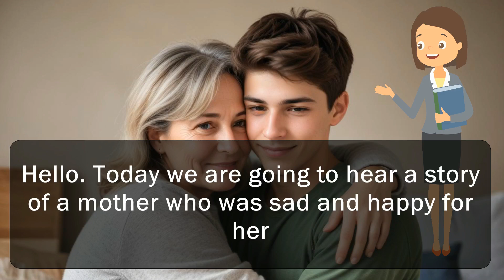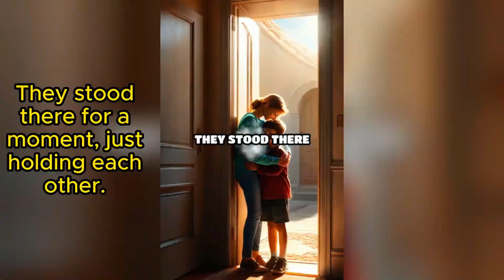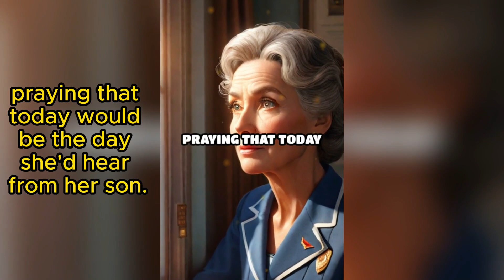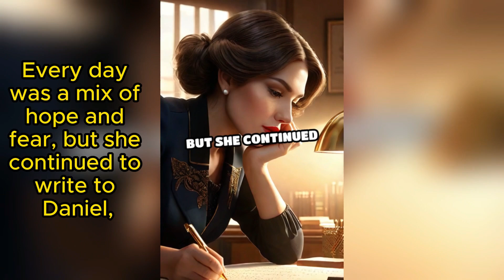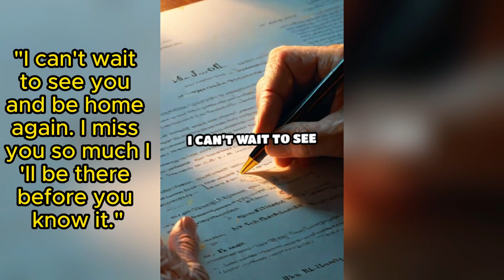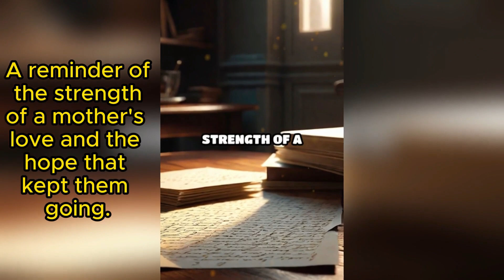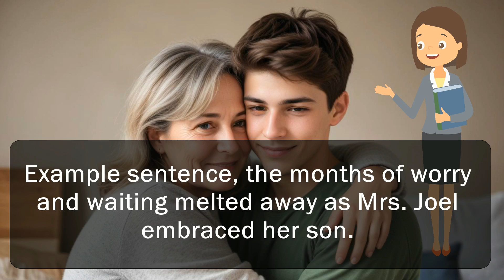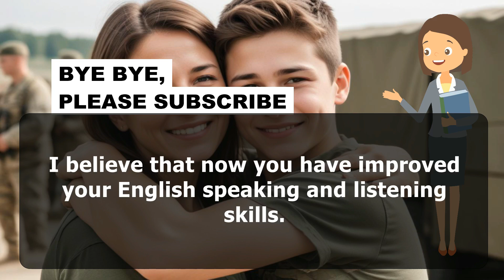English speaking | FAREWELL TO MY SON | English listening skills | english speaing skills | basic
GET 40+ HOURS OF ENGLISH LESSONS STEP BY STEP: VIDEO LESSONS
A Mother's Farewell.

Mrs. Joel has to say goodbye to her son as he leaves for war. She writes letters to him, hoping for his safe return.
Get to learn english speaking and listening with this amazing story. English speaking and listening.

00:00 Introduction
00:25 The story
10:37 Vocabulary
13:55 Conclusion